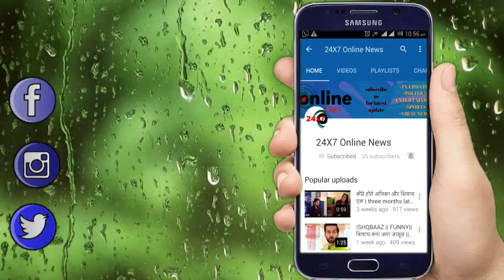KUMKUM BHAGYA || RHEA का सहारा बन प्रज्ञा निकालेगी इस बडी मुसीबत से बाहर